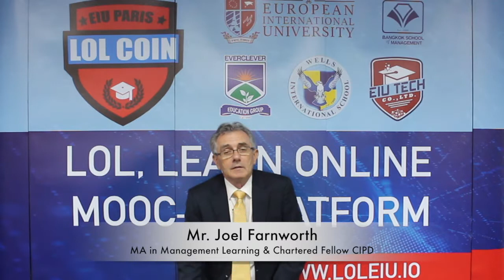5 Key Services (Performance Management 1) : Section 11 - Summary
– A role emerged for HR to enhance the delivery and experience of performance management from the poor capability and appetite of managers generally to do this well.

– It can be a difficult and uncomfortable process for some and HR’s support, primarily vis the HRBP role was, eventually, welcomed.

– Context for performance management expectations is important (Vision, Mission, Values and Strategy).

– Good tools can help but capability to write and agree “measurable deliverables” is key – as is appetite to proactively manage the experience throughout the performance period.

– Educate and train is the watchword for success.

– Educate and train – and just in case you missed it – Educate and train.